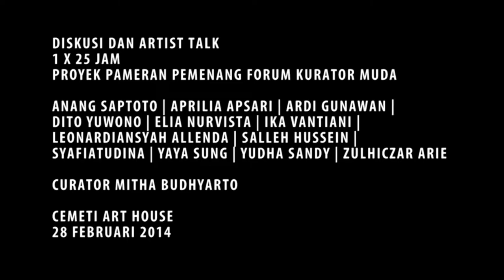Dokumentasi IVAA : 1 x 25 Jam Artist Talk - Cemeti Art House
Pameran
1 x 25 Jam
Cemeti Art House
01 Februari 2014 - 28 Februari 2014

Anang Saptoto, Aprilia Apsari, Ardi Gunawan, Dito Yuwono, Elia Nurvista, Ika Vantiani, Leonardiansyah Allenda, Saleh Hussein, Syafiatudina, Yaya Sung, Yudha Sandy, Zulhiczar Arie

Sepanjang bulan Februari 2014, Rumah Seni Cemeti akan dibuka selama 24 jam setiap harinya untuk pameran “1 x 25 Jam”. Pameran kelompok oleh 12 seniman ini adalah bagian dari perayaan ulang tahun Cemeti yang ke-25, dan akan memperlihatkan kepingan-kepingan non-kronologis dari sejarah seperempat abad tersebut. Berangkat dari pengertian akan sejarah sebagai suatu peristiwa yang dapat dikonstruk secara instan, pameran ini akan ‘memadatkan’ sejarah 25 tahun Cemeti ke dalam 25 hari.

Setiap era memiliki pengertian yang berbeda akan konsep sejarah. Saat ini, tak bisa disangkal bahwa dengan laju perkembangan teknologi digital yang mempercepat derap kehidupan kita, sejarah pun dimaknai sebagai sesuatu yang memiliki sifat ‘langsung jadi’. Dalam sebuah masyarakat ‘langsung jadi’, berita dan informasi yang membentuk pengertian kita akan ‘sejarah’ silih berganti dalam hitungan sepersekian detik. Tak heran, merenungi keseharian kita yang dililit oleh kejaran tenggat waktu, sastrawan Harold Schweizer berujar bahwa, “Sekarang, kita tak lagi tahu arti dari ‘menunggu’.”

Selain adanya pertimbangan khusus akan konsep sejarah, pameran ini juga mengartikulasikan beberapa pergeseran fungsi atas ruang galeri Cemeti. Disini, ruang tersebut tidak lagi hanya berperan sebagai ruang pamer saja. Sebagai suatu ruang dimana tiap seniman membuat karyanya, ia juga dapat dilihat sebagai sebuah ruang studio. Setiap pergantian seniman, karya seniman sebelumnya juga akan tetap diletakkan di dalam ruang galeri – dengan menjadi tempat dimana karya seniman sebelumnya disimpan, ruang ini seakan berperan sebagai sebuah gudang yang biasanya dimiliki sebuah galeri. Dengan memamerkan beberapa arsip khusus, dapat dikatakan bahwa ruang ini mengisi peran yang umumnya dilakukan oleh museum. Jadwal ketat yang harus diikuti tiap seniman juga mengingatkan kita akan cara kerja sebuah pabrik atau kantor perusahaan yang sangat mementingkan ketepatan waktu karyawan mereka. Ruang pamer/ studio/ gudang/ museum/ kantor: selama pameran ini, akan terbangun sebuah parodi akan konsep efisiensi ruang.

Proyek ini juga tertarik dengan potensi performatifitas yang dihadirkan oleh sebuah pameran, dimana pameran dilihat bukan hanya sekedar tempat untuk menampilkan karya, namun sebagai sebuah peristiwa yang terdiri dari rangkaian proses. Maka, pameran ini adalah upaya untuk tidak hanya memamerkan karya yang sudah jadi, tapi memperlihatkan bagaimana sebuah karya dan sebuah pameran itu terjadi sebagai suatu peristiwa yang direncanakan. Teks Cemeti

Cameramen Edy Suharto/Ulfa/Ika
Editing Dwi Rahmanto
Koleksi Indonesian Visual Art Archive